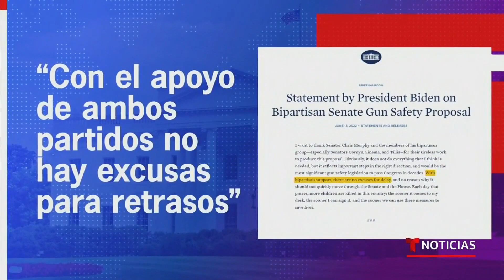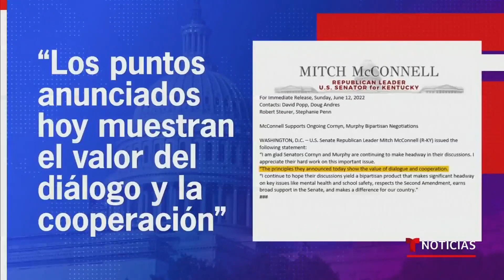Senadores parecen ponerse de acuerdo sobre control de armas | Noticias Telemundo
Video oficial de Noticias Telemundo. Tras años de debates sobre el tema, los senadores parecen estar a punto de poder sacar un proyecto de ley que intente evitar masacres como la de Uvalde. Aunque la propuesta no tiene el alcance que esperaba, Biden admitió que se trata de un buen comienzo.